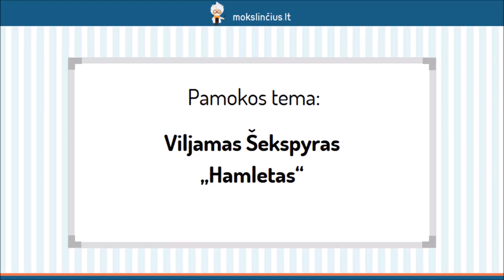Viljamas Šekspyras – „Hamletas“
Šios pamokos metu stengsimės geriau pažinti garsiojo anglų rašytojo Viljamo Šekspyro kūrybą. Trumpai pakalbėsime apie laikotarpį, kuriuo gyveno autorius, o “Hamletą” – vieną sudėtingiausių ir labiausiai kritikų komentuojamų V. Šekspyro kūrinių – apžvelgsime plačiau.